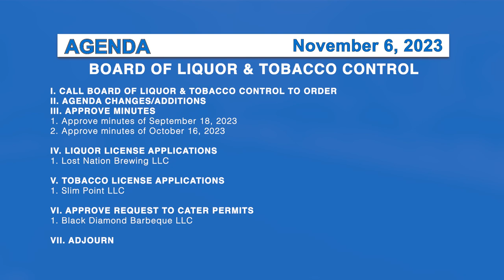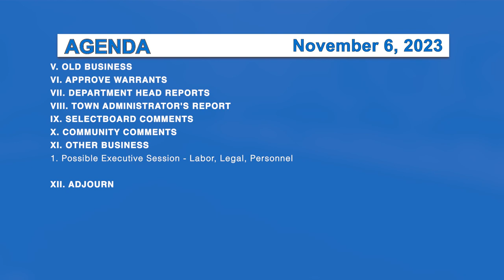Morristown Selectboard 11/6/23